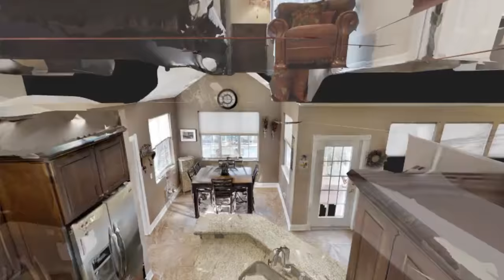Sugar Mill Plantation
4K Aerial Video